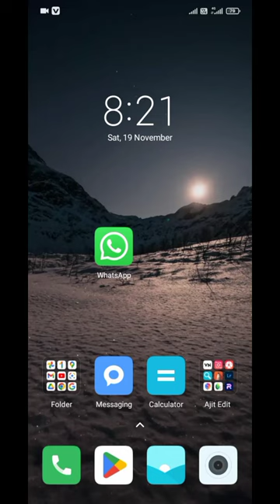How to Change Language In WhatsApp || WhatsApp App Language Change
WhatsApp par Full Dp Kaise Lagaye I
Whatsapp par Full Photo Kaise lagayen |
bina app ke full dp